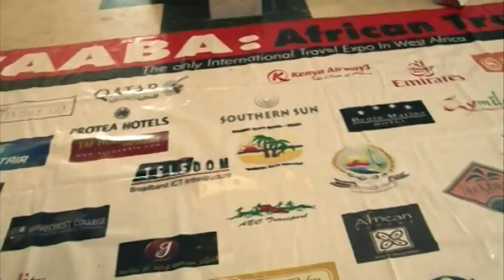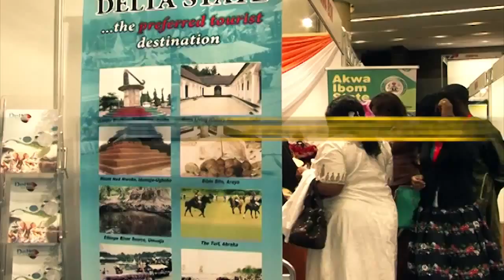AKWABA PROMO 2015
AKWAABA 2015